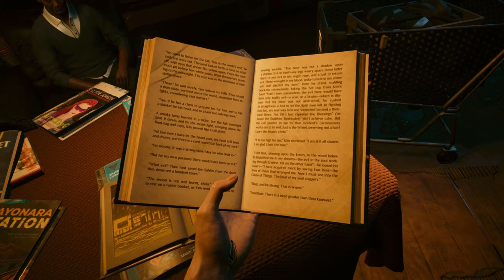cyberpunk PHANTOM LIBERTY has saved us ALL...